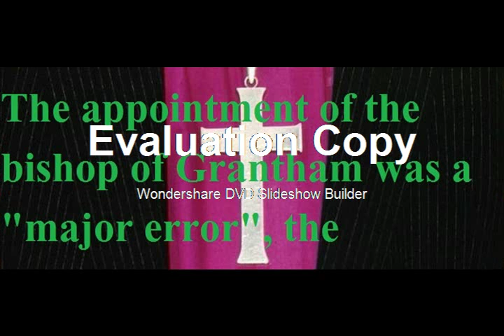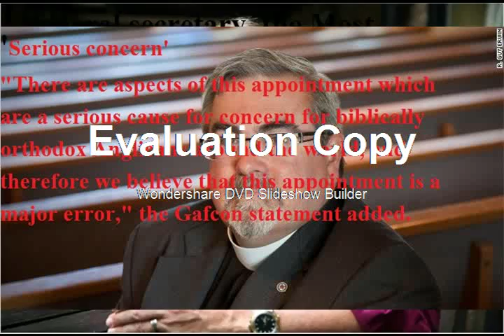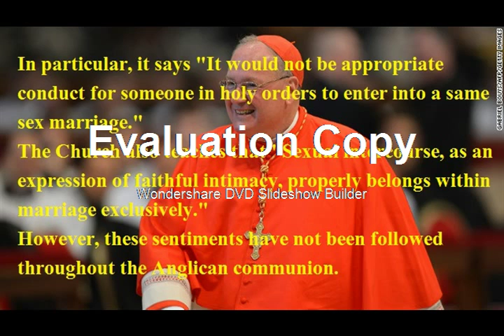Gay bishop: Appointment of Nicholas Chamberlain 'major error' says Gafcon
The appointment of the bishop of Grantham was a "major error", the conservative Anglican group Gafcon has said.
Bishop Nicholas Chamberlain revealed he was gay and in relationship on Friday.
He was consecrated by Archbishop of Canterbury Justin Welby - who has said he knew about the bishop's sexuality.
But Gafcon, a group which includes conservative Anglicans around the world, said there had been an "element of secrecy" in his appointment.
In a statement from Gafcon's general secretary, the Most Reverend Peter Jensen, the group said the news about Bishop Chamberlain would "exacerbate" divisions within the Church of England and the wider Anglican world.
'Serious concern'
"There are aspects of this appointment which are a serious cause for concern for biblically orthodox Anglicans around the world, and therefore we believe that this appointment is a major error," the Gafcon statement added.
He said the "element of secrecy" in Bishop Chamberlain's appointment gave the impression "that it has been arranged with the aim of presenting the Church with a 'fait accompli', rather than engaging with possible opposition."
Bishop Chamberlain's sexuality emerged in an interview with the Guardian, and it has been reported that he gave the interview because his private life was about to be exposed by a Sunday newspaper.
He says he obeys Church guidelines, which say gay clergy must remain celibate.
"It was not my decision to make a big thing about coming out," he told the newspaper.
"People know I'm gay, but it's not the first thing I'd say to anyone. Sexuality is part of who I am, but it's my ministry that I want to focus on."
Same sex relationships and the Church
Bishop's cross
The House of Bishops has issued guidance about gay relationships which say "Same sex relationships often embody genuine mutuality and fidelity…"
But the guidance adds "Getting married to someone of the same sex would, however, clearly be at variance with the teaching of the Church of England."
In particular, it says "It would not be appropriate conduct for someone in holy orders to enter into a same sex marriage."
The Church also teaches that "Sexual intercourse, as an expression of faithful intimacy, properly belongs within marriage exclusively."
However, these sentiments have not been followed throughout the Anglican communion.
In the US, Gene Robinson's election as Bishop of the Episcopal Diocese of New Hampshire in 2003 provoked a furore from conservative Anglicans around the world, and contributed to the rise of the conservative Gafcon movement.
In the UK, the Dean of St Albans, the Very Reverend Jeffrey John entered into a civil partnership in 2006.
He was twice "passed over" for two appointments as bishop - firstly at Reading in 2003, then at Southwark in 2010. On both occasions his sexuality was stated to be seen as a "difficulty" for Church of England.
The Gafcon statement also took the opportunity to criticise the church's outlook on same sex relationships.
"We remain opposed to the guidelines for clergy and Bishops, permitting them to be in same sex relationships as long as they publicly declare that the relationship is not sexual.
"This creates confusion in terms of the Church's teaching on the nature of sex and marriage, and it is not modelling a helpful way to live, given the reality of our humanity, and temptation to sexual sin," it said.
Susie Leafe, the chairwoman of the conservative evangelical group Reform, said she sympathised with Bishop Chamberlain for having been "hounded by the secular press and forced into making a statement".
'Complex desires'
"All human beings have a range of complex desires; who he is attracted to should not make any difference to his ability to do the job of a bishop," she added.
It is thought no serving bishop has ever before gone public about their sexuality. The former archbishop of York, Lord Hope, said in 1995 that his sexuality was a "grey area".
The dean of St Albans, the Very Reverend Jeffrey John, withdrew from the selection process to become bishop of Reading in 2003 after an angry reaction from traditionalist Anglicans about his sexuality.
A Church of England spokesman said: "Nicholas has not misled anyone and has been open and truthful if asked. The matter is not secret, although it is private as is the case with all partnerships/relationships."
Reverend Sally Hitchiner, who is gay and runs the LGBT support group Diverse Church, told the BBC she was looking forward to the day that a bishop's sexuality was not a news story.
"He's being very clear that he's sticking within the Church of England guidelines and being celibate. Most of us in the Church do know about people who are gay in high office," she said.